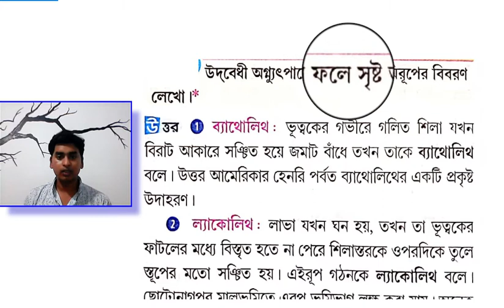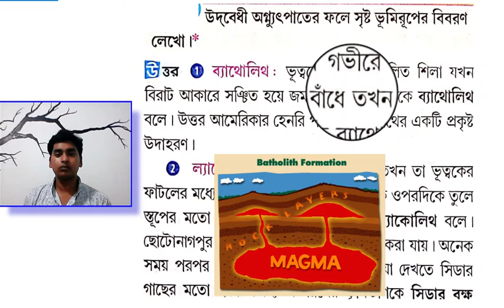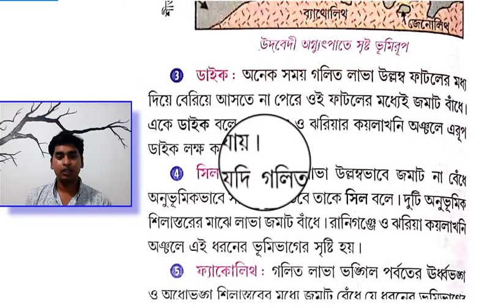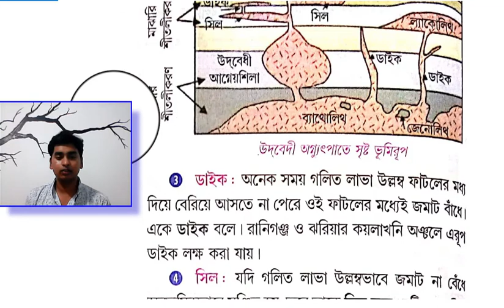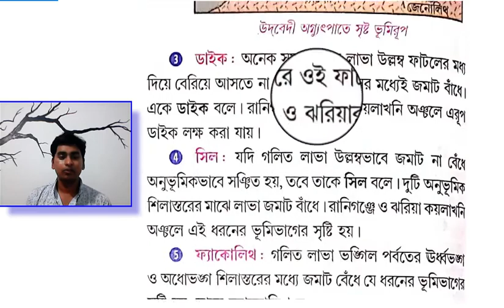উদবেধি অগ্নুৎপাতের ফলে সৃষ্ট ভুমিরুপ